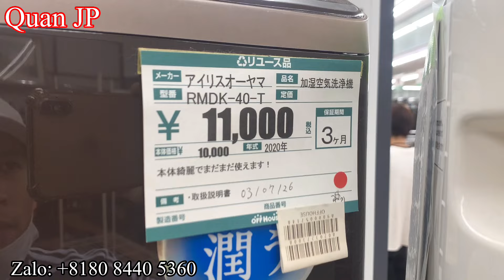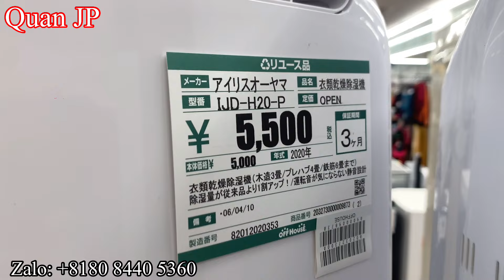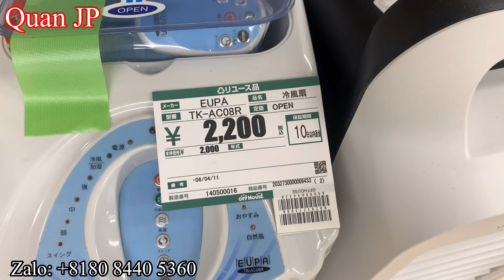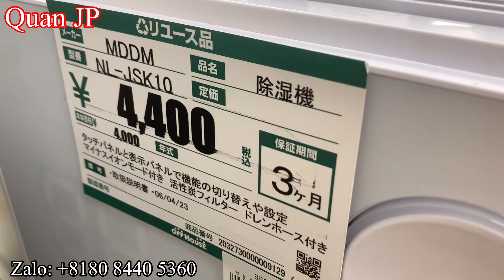Cửa Hàng Đồ Cũ Ở Nhật | Quạt Điện, Máy Lọc Không Khí, Máy Tạo Ẩm Giá Rẻ | QuanJP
Cửa Hàng Đồ Cũ Ở Nhật | Quạt Điện, Máy Lọc Không Khí, Máy Tạo Ẩm Giá Rẻ | QuanJP. Siêu thị đồ cũ ở nhật, tiệm đồ cũ ở nhật, cửa hàng đồ cũ giá rẻ tại nhật bản.Quạt điện nhật, Máy lọc không khí nhật, máy tạo ẩm nhật bản giá rẻ. Mua hàng nhật bãi giá rẻ.
Cảm ơn các bạn đã quan tâm theo dõi Video, Lịch đăng video cố định vào 18:00h thứ 5 và Chủ Nhật hàng tuần. Cám ơn mọi người !